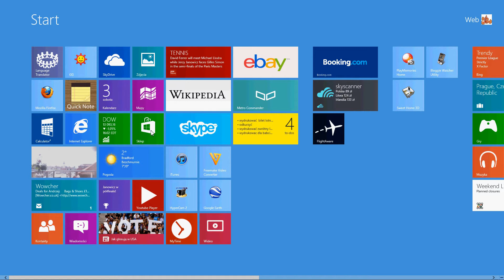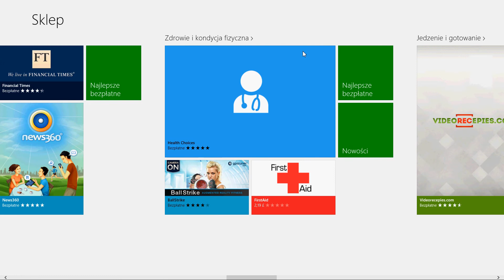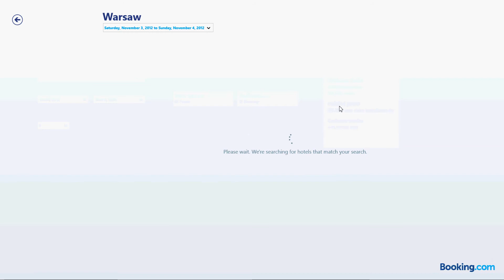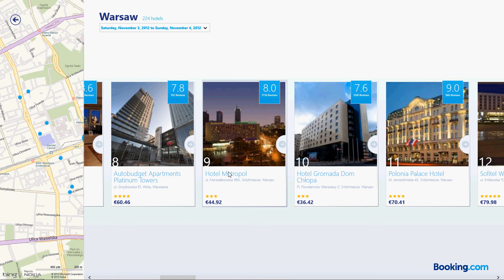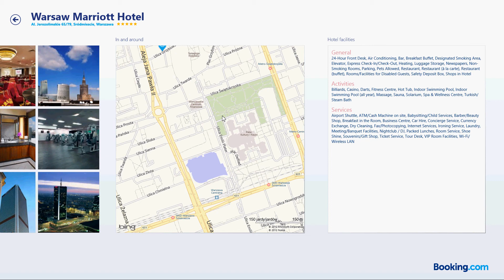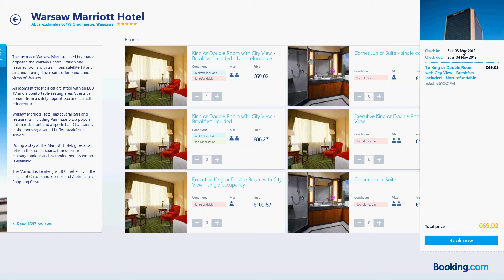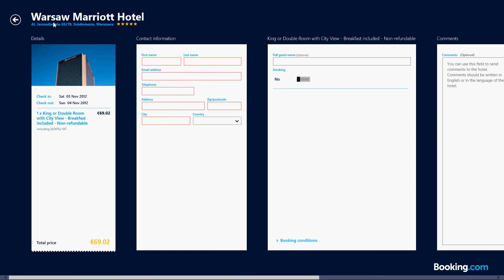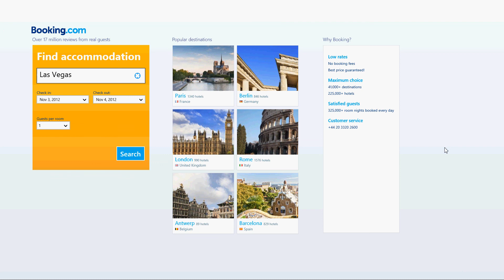WINDOWS 8 - REZERWACJA POKOJU W HOTELU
Przedstawiam dzisiaj bezpłatną aplikację serwisu BOOKING.COM dla systemu Windows 8, którą możecie ściągnąć ze Sklepu Windows i dokonać rezerwacji pokoju hotelowego w bardzo wielu miejscach na całym świecie oraz w Polsce. Aplikacja jest bardzo intuicyjna i umożliwia płatność przy użyciu karty bankowej. Jest to jedna z najlepszych aplikacji tego typu, posiada ogromną bazę hoteli i jest sprawdzona przeze mnie. Miłego oglądania oraz podróżowania :). Pozdrawiam i zapraszam do oglądania innych moich filmików. Andrzej Iwaniuk